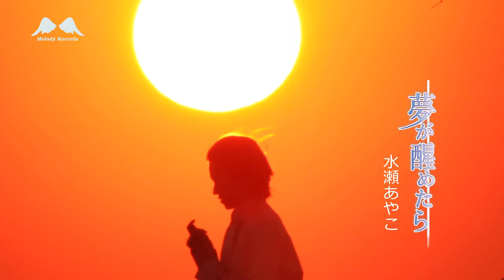水瀬あやこ「夢が醒めたら」/Ayako Minase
「夢が醒めたら」2018年5月2日発売
作詞 作曲：水瀬あやこ/編曲：矢田部正/PV監督：佐久間孝
「Yume ga sametara」Published in  May 2018
Lyrics&Music by Ayako Minase/Arranged by Tadashi Yatabe
Filmed by Takashi Sakuma